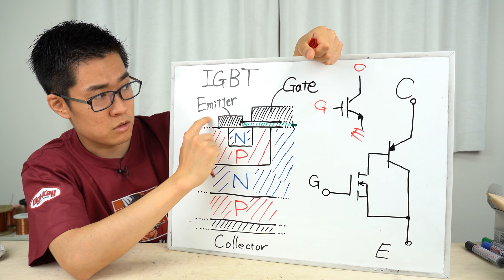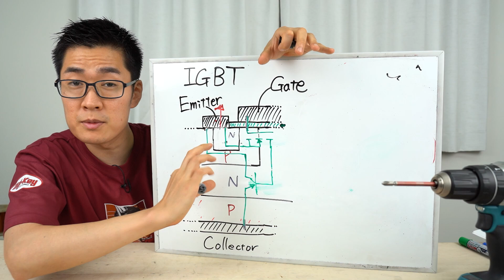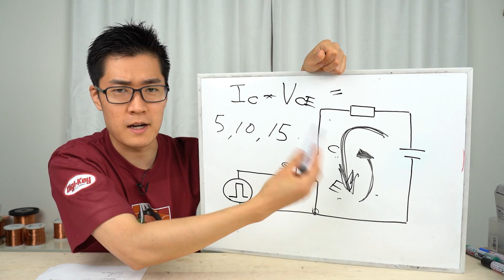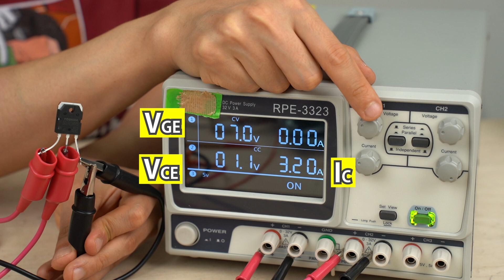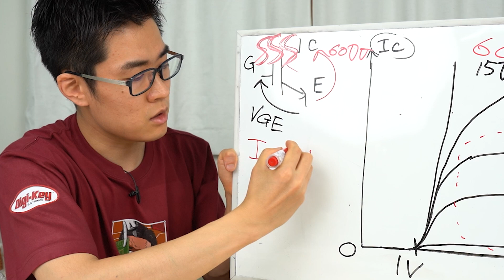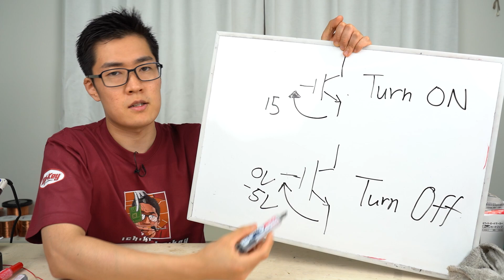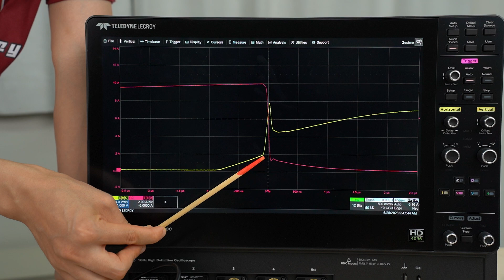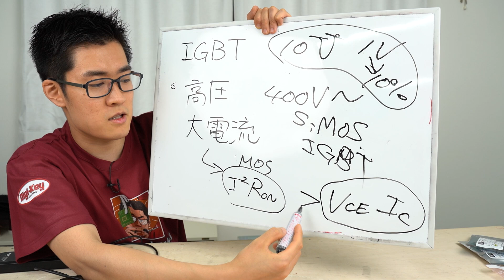まだまだ現役 パワー半導体「IGBT」とはなんですか？ → 間違って使うとこうなります！ 絶縁ゲートバイポーラトランジスタ。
✅ Digi-Key (ディジキー)さん提供ありがとうございます！
Digikeyのブランドロゴが新しくなった！

高圧大電流の用途でよく使われるIGBTについて解説しました。
絶縁ゲート型バイポーラトランジスタ: Insulated Gate Bipolar Transistor

◤目次◢
0:00  IGBTの構造
3:20 Digi-Key(スポンサー)のブランドロゴが変わった！
3:50 ゲート電圧を加えるとコレクタ電流が流れ始める
6:28 活性領域で使うと...?
11:57 ターンオフ
12:53 IGBTの興味深い性質「テール電流」
15:14 どこで使いたいのか？
17:11 LINEやってます！